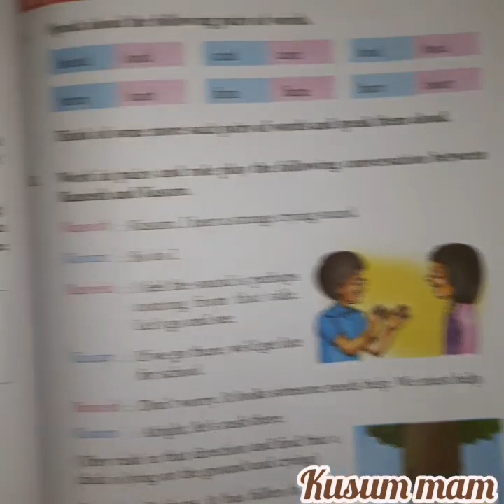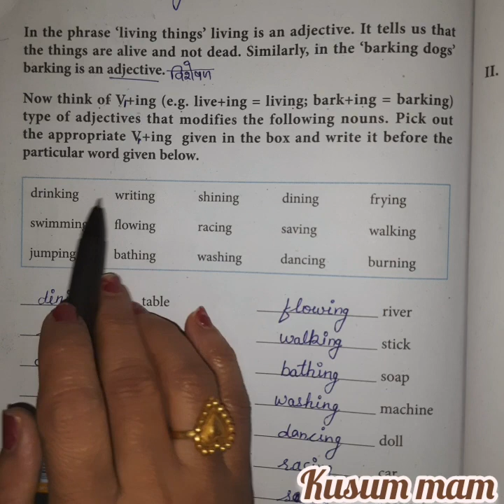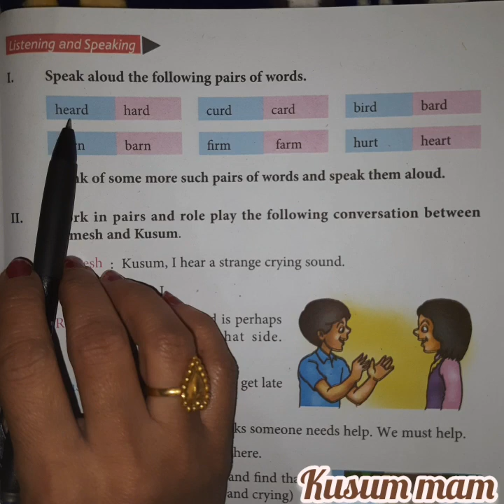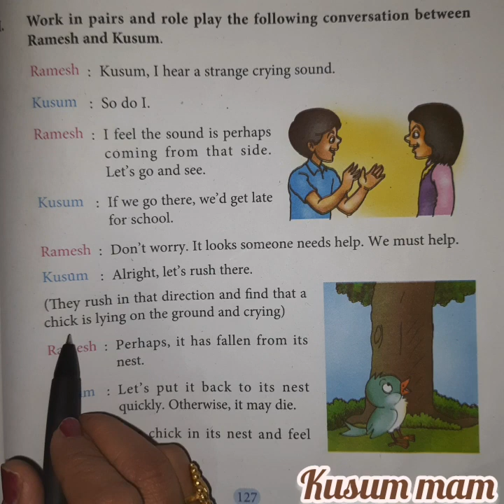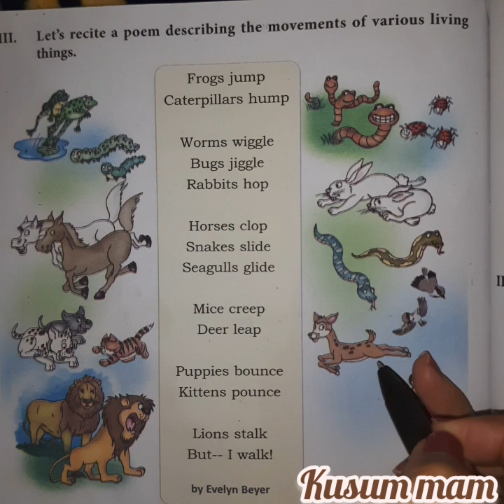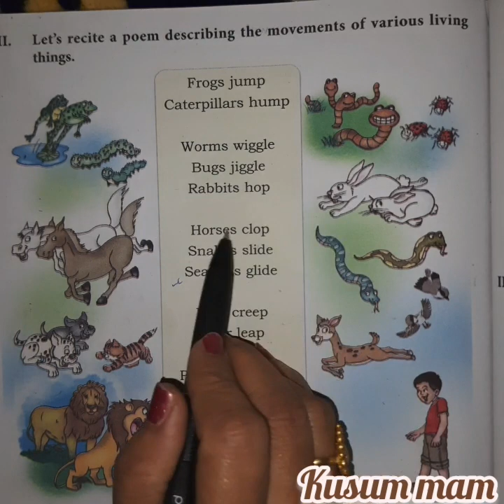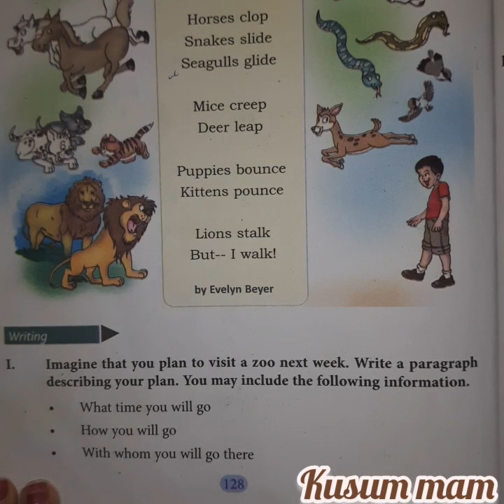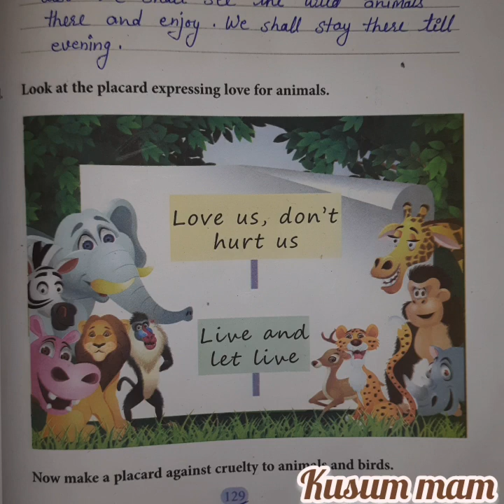Class 4th/English/Hurt no living thing/L-12,Hurt no living things/page,126-129/part-3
in this video we learn grammar part in which we studying adjective and all activities of of lesson 12 Hurt no living things from 4th class English book my book of English